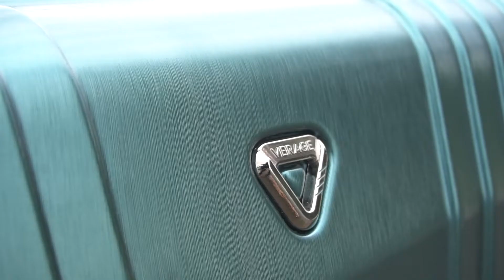🎥Luggage Paradise ”TV SPOT” 🎼ANGELI VICINO A TE 🎙️🌟Rock Tenor Ignacio Gomez Urra 🎵Classic Pop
The well-known International Singer Rock Tenor Ignacio Gomez Urra
With his voice was the main star on a TV Spot for Dr Koffer.

This is the result of his effort as singer and writer of romantic lyrics

In Russian ►

⏯️ PLAYLIST SELECTION TO WATCH & ENJOY
► Music videos, interviews and interesting topics

⏯️ MUSIC STREAMING: listen for free, enjoy and share songs and CD albums

⭐ INFORMATION FOR COOPERATION AND INVITATIONS TO EVENTS:
Ignacio Gomez Urra's international career
administered by "GK ARTIST MANAGEMENT"

🎶 Professional positive family-oriented entertainment services 👨👩👧👦
✈️ Available worldwide 24/7 for various events:

► Private events: social life, holidays and anniversaries
► Events for companies and institutions
► Concerts in Chile and Latin America, Europe and around the world

🎼 Educational services:
► Master classes at universities, academies, institutes and schools
► Vocal and art-cultural seminars

► Exclusive interviews and musical events on live tv
► interviews for newspapers and magazines
► Interview on radio and television
► Secular interviews in print magazines
► Interviews with educational channels and culture students
► Interviewing student journalists who need to write a thesis or dissertation.

OFFICIAL FANCLUB: Readings, Photos, Autographs and more...
IN ENGLISH:  available soon...
IN RUSSIAN: available soon.